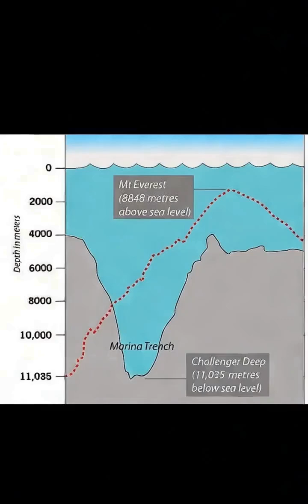Discover the deepest point on Earth!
Discover the deepest point on Earth! In 1875, the HMS Challenger expedition uncovered the Challenger Deep, a part of the Mariana Trench, with a depth of over 35,000 feet. This video explores the history of this incredible discovery, how it compares to Mount Everest, and the extreme conditions at such depths, including pressure over 1,000 times that at sea level and temperatures near freezing. Perfect for those fascinated by ocean exploration and the mysteries of the deep sea!